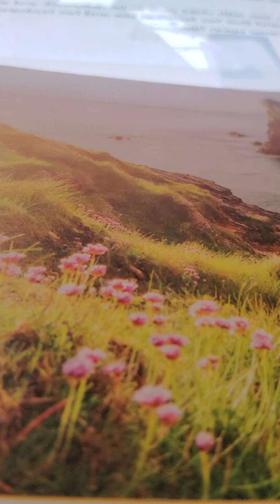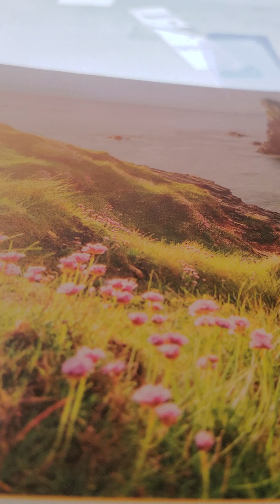bible character Eli 1 Samuel 4:15-19 kjv